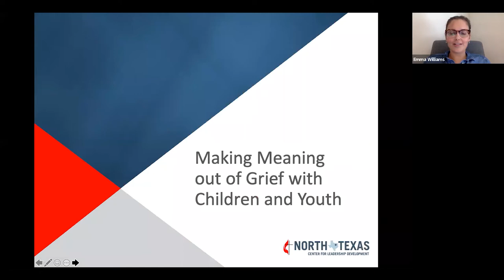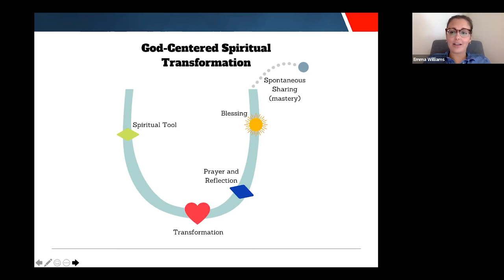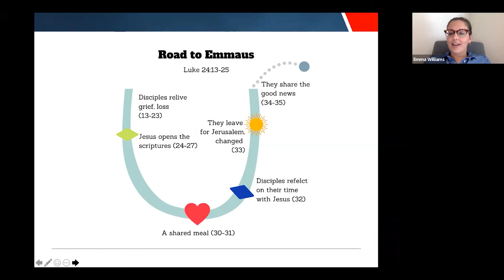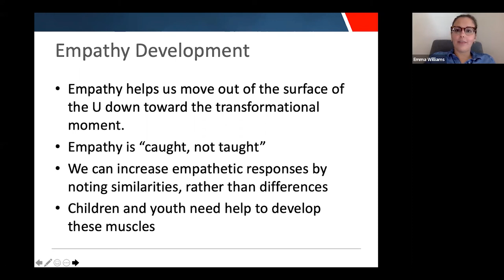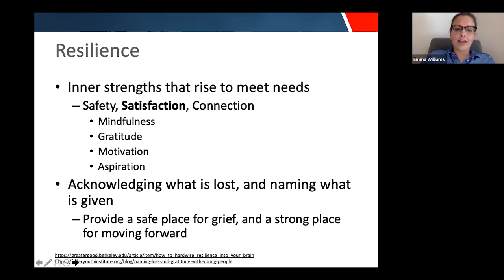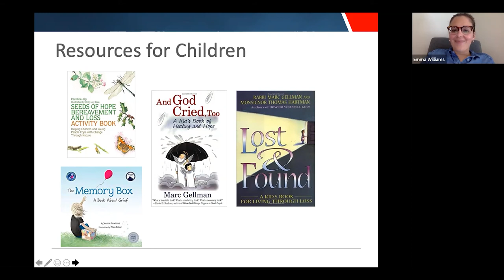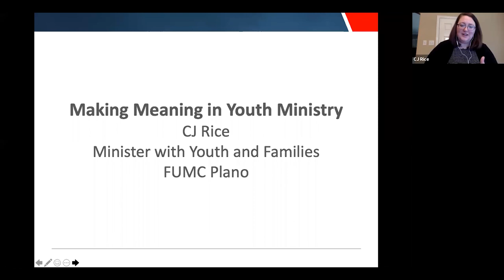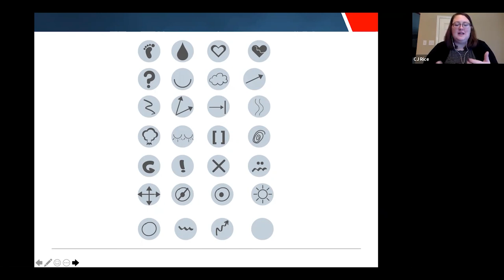Making Meaning Out of Grief for Children and Youth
Hosted by Rev. Emma Williams of the Center for Leadership Development for the North Texas Conference with guest speaker CJ Rice. Held April 28, 2020